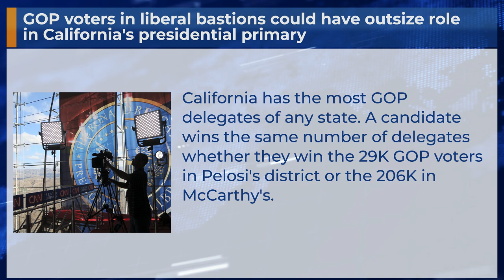GOP voters in liberal bastions could have outsize role in California's presidential primary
California has the most GOP delegates of any state. A candidate wins the same number of delegates whether they win the 29K GOP voters in Pelosi's district or the 206K in McCarthy's.